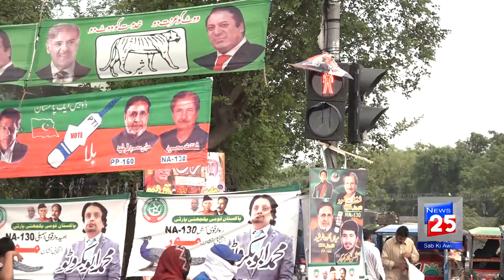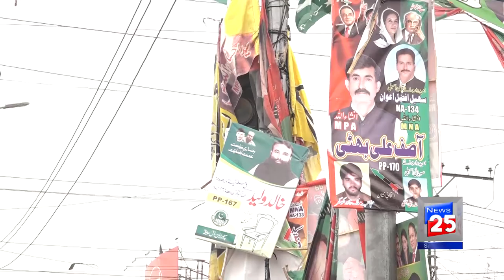Banners problems on road and Signals.....